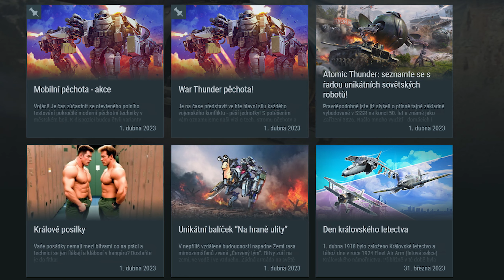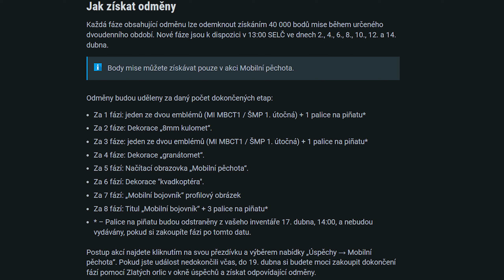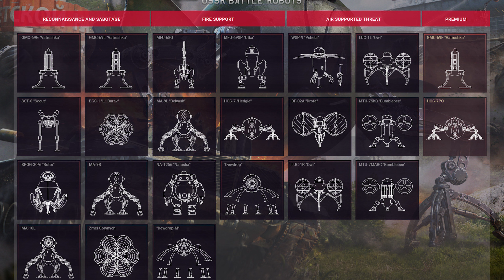War Thunder - Mobilní Pěchota a Atomic Thunder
Aprílový Event do War Thunderu je tady a s ním i odměny.

Čím více vás bude, tím více mě to bude bavit = tím více toho bude XD.

0:00 Úvod
0:29 Mobilní pěchota
1:07 Specializace
2:56 Bojová technika
3:32 Odměny
3:58 Atomic Thunder
4:30 Závěr